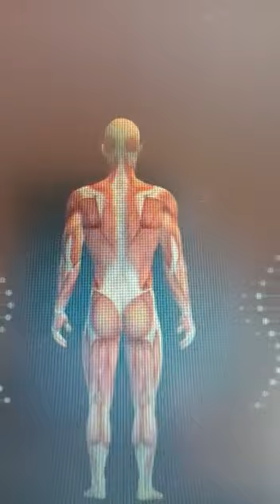CUIDA TU CUERPO/Virya Leticia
Video de Virya